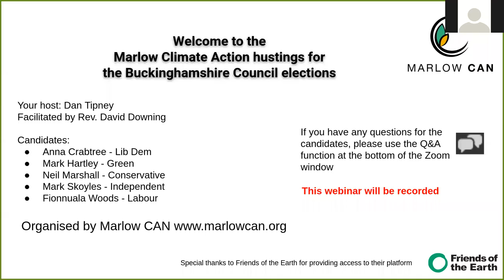Marlow Climate Action Hustings for Buckinghamshire Council elections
Hosted by Marlow CAN, this online discussion session with candidates of the Marlow ward on 20th April 2021 talked about climate action and what their plan is for a sustainable Marlow within Buckinghamshire, ahead of the elections for Buckinghamshire Council on 6th May 2021.